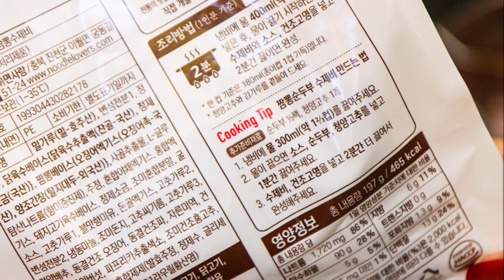캠핑 먹거리 라면보다 간단한 면사랑 얼큰 짬뽕 수제비 깔깔 쫀득!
안녕하세요~
쿨와인입니다. ^^

가을이 깊어가니
쌀쌀한 기운에
캠핑 먹거리도
따뜻한 국물 요리가
생각나는 건 당연한 것
같아요.

오늘 이 시간에는
간단한 캠핑음식 만들기~
라면처럼 쉽게
얼큰하면서도
칼칼하고
쫄깃한 캠핑먹거리
솔직한
캠핑 후기를 남겨볼까 합니다. ^,~

(중략)